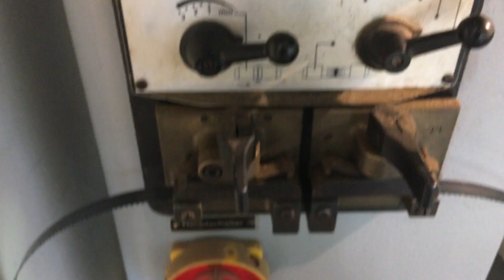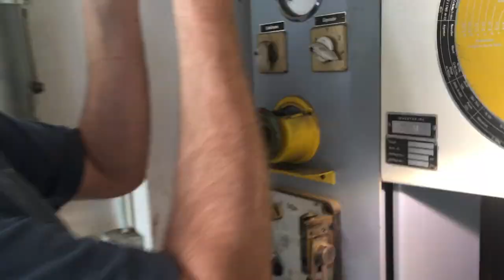Land Rover Discovery 3 / LR3 - Roof Rack Build DIY / S1-Ep8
Take a look at our self-made roof-rack. Aluminum construction without welding.  It is shaped to match the roof line of the Discovery 3 / LR3.  Hope you enjoy the video. ,

We are not liable for any harm you do to your car, your engine, your surroundings or to yourself. Use the information given in this video at your own risk.  The videos we provide are primarily for entertainment and not to be used as instructions.  Any products and spare parts we use in our videos are chosen by us and not provided by any sponsors.  We do not recommend the parts we use in our videos as we mostly use Aftermarket low-cost brands due to cost.